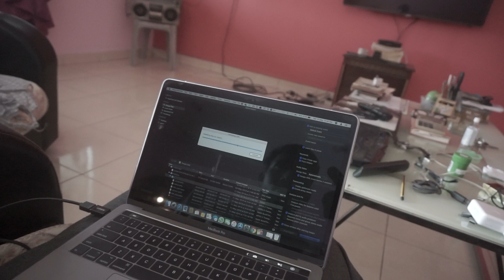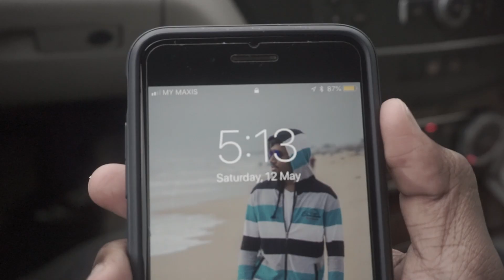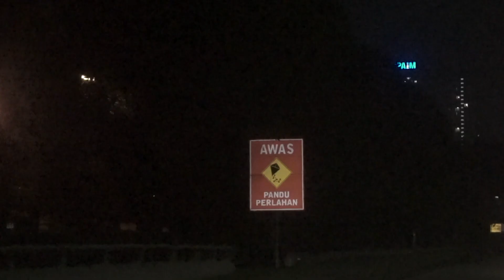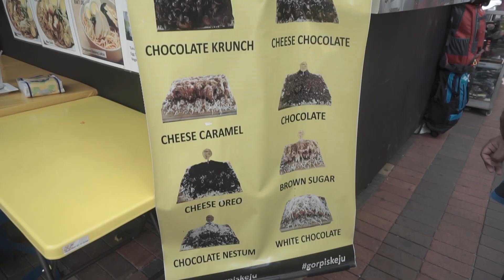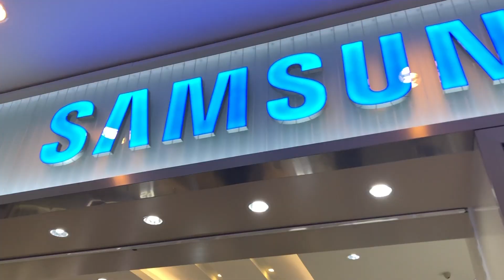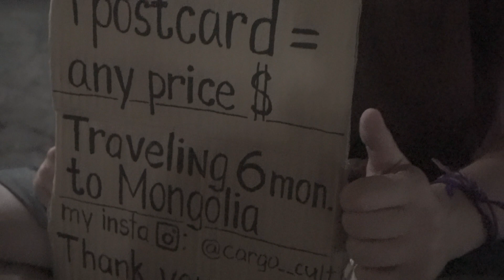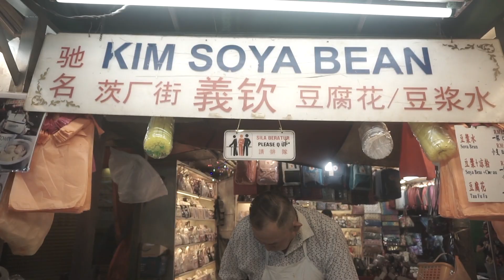Malaysia Travel Vlog | Day 2&3 | argokulnath